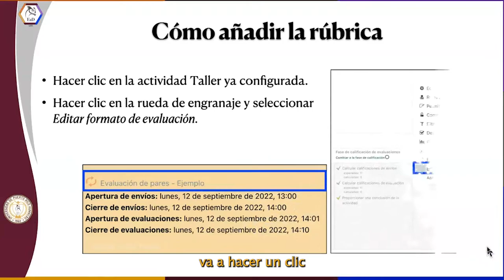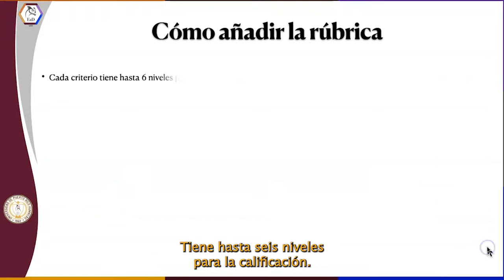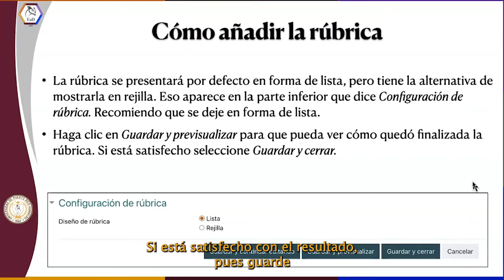Evaluación entre pares Moodle 4